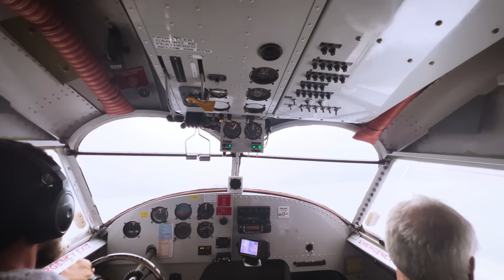Last Day of the Shift | Scenic flight home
The most powerful felling wedge today is now available for pre-order. 31% increased lifting power over other wedges. The PowerWedge, limited supply, first 100 orders get a sweet deal at:

My videos are edited by the talented Bieke Vandaele.